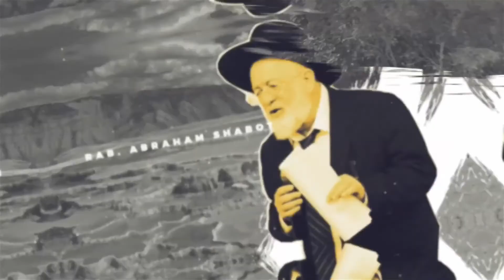Rabino David Hanono Salud, dinero y amor